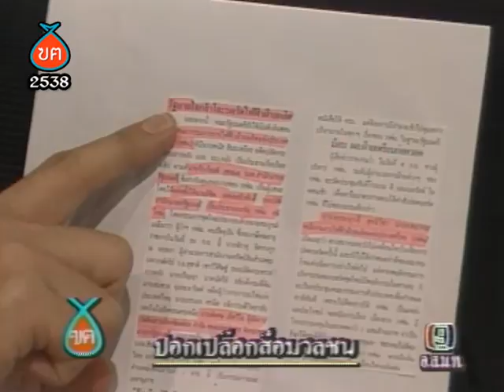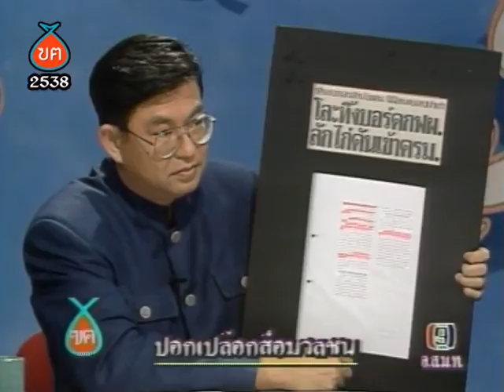พาดหัวข่าวมีปัญหา ? HL ฃฅ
พาดหัวข่าวแฝงความเห็นมีปัญหา?
High Light รายการฃอคิดด้วยฅน ตอน ปอกเปลือกสื่อมวลชน
ออกอากาศ 13, 23 กันยายน 2538 ร่วมกับสมาคมนักข่าวแห่งประเทศไทย มารู้ทันสื่อมวลชนกับสังคมการเมืองไทย
1. ดร.เกษม ศิริสัมพันธ์ นักการเมืองอาวุโส
2. สมศักดิ์ ปริศนานันทกุล โฆษกประจำสำนักนายกฯ
3. สุภาพ คลี่ขจาย บรรณาธิการอาวุโส กรุงเทพธุรกิจ
4. แก้วสรร อติโพธิ คณะนิติศาสตร์ มหาวิทยาลัยธรรมศาสตร์